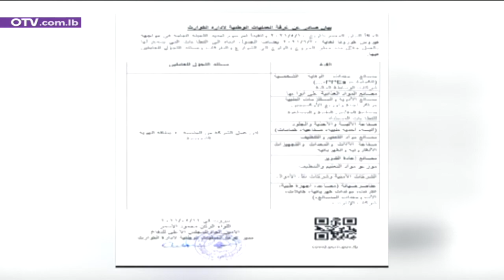هل من اجراءات جديدة ترافق شهر رمضان الفضيل تفاديا لكورونا؟